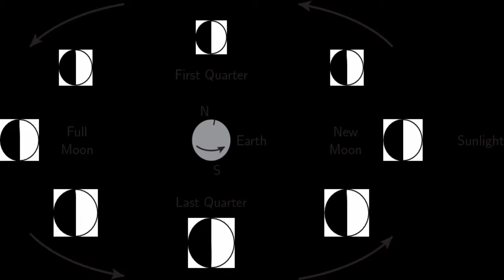চাঁদের কি পরিমান বয়স হয়েছে জানলে চমকে উঠবেন কিভাবে চাঁদ সৃষ্টি হল